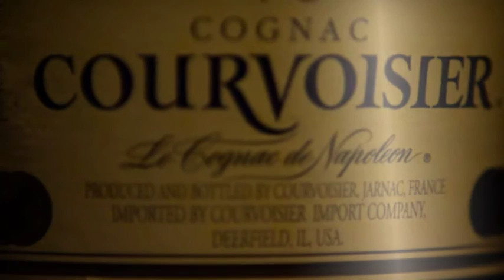XL Middleton Vossi On The Rocks OFFICIAL MUSIC VIDEO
Official Music Video for XL Middleton's "Vossi On The Rocks" from the album "Middle Class Blues".